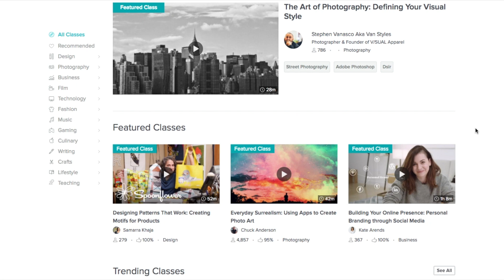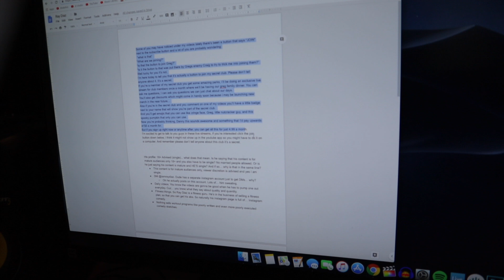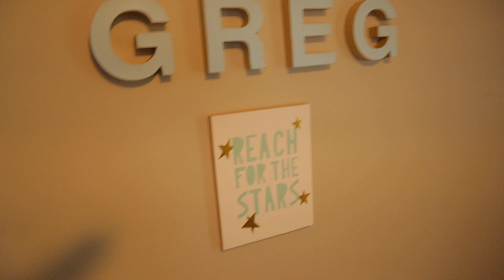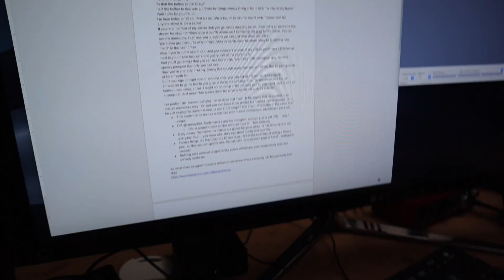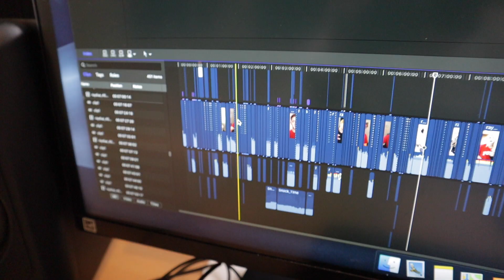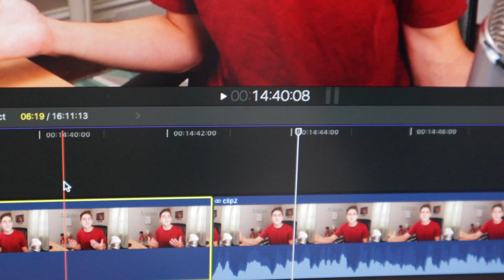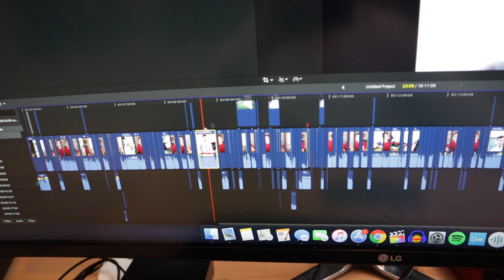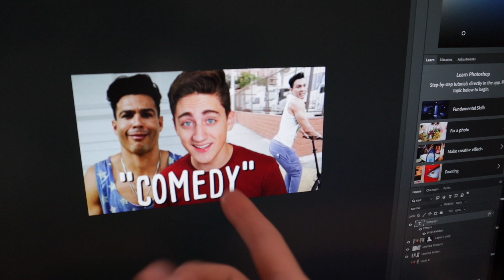how i make a video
imma show you how i make a video and you're gonna sit there and listen. or else.